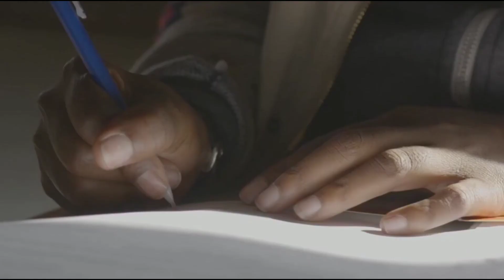गब्बर की बेटी हैं बेहद खूबसूरत और कमाल !! daughter of gabbar || amjad khan sholay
Amjad Khan was an Indian actor and director. He worked in over 130 films in a career spanning nearly twenty years. He enjoyed popularity for villainous roles in Hindi films, the most famous being the iconic Gabbar Singh in the 1975 classic Sholay and of Dilawar in Muqaddar Ka Sikandar.

Daughter - Ahlam Khan is a theatre-turned-film actress. She is the daughter of the late actor, Amjad Khan. and Shaila Khan, who is also an actress. In 2000, she graduated with a Masters in English Literature at the Mumbai University.

 NOTE : ALL THE IMAGES & VIDEOES SHOWN IN THE VIDEO BELONGS TO THE RESPECTED OWNERS AND NOT ME..
I AM NOT THE OWNER OF ANY IMAGES & VIDEOES SHOWED IN THE VIDEO